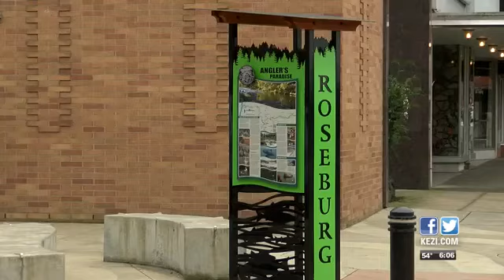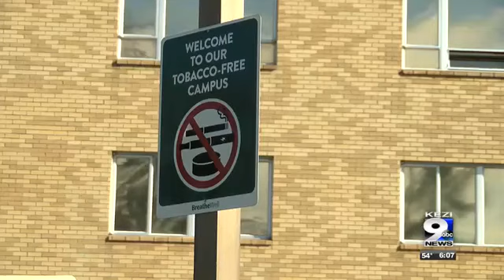Public health officials decline releasing information about Douglas County coronavirus case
They said the person is medically stable and under full quarantine.